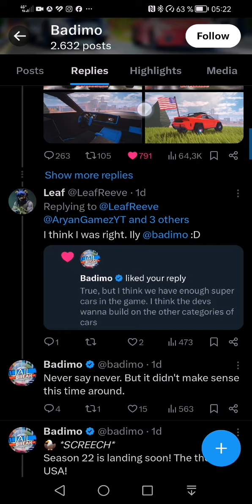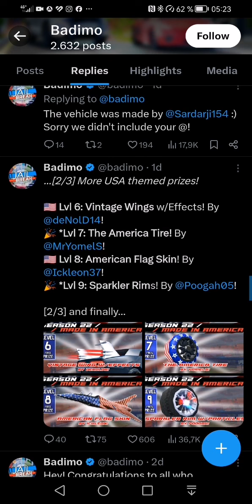News Safe and Season 22 soon ROBLOX jailbreak